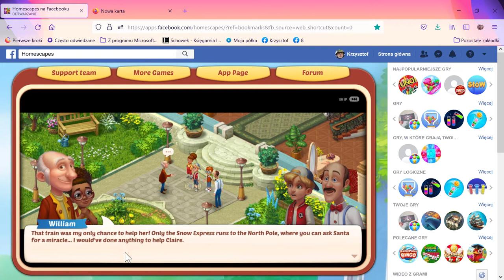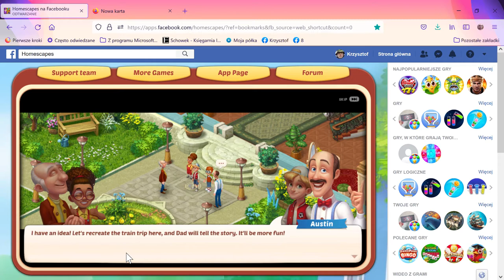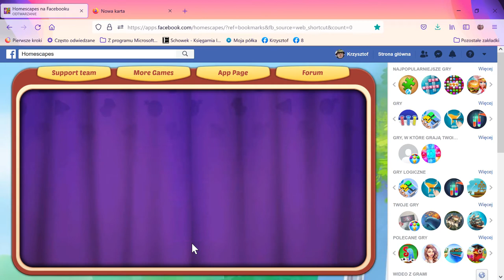Homescapes na Facebooku — Mozilla Firefox 2021 12 23 15 36 07